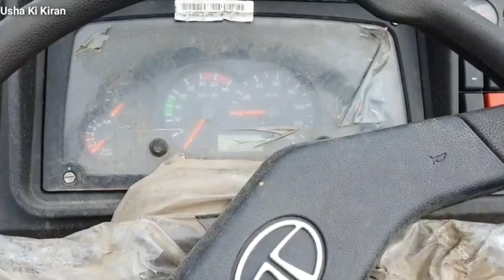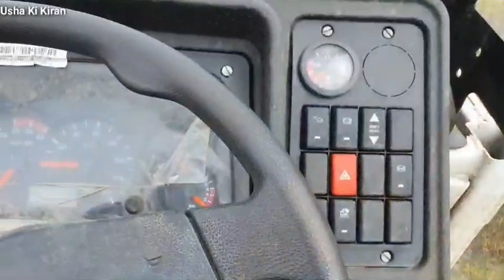TATA LPT 3718 Cowl Chassis || 14 Wheeler Truck Price Mileage Warranty Service Detailed Review !!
TATA 3718C 14 Wheeler Truck Price Mileage Warranty Service Detailed Review || Tata Trucks

Tata Motors 3718C Chassis And Full Body Variant Are Avenger in Market. So in this video i have given you a Walkaround Review with all Specification Detailes and Price Mileage Warranty and Service Interval.